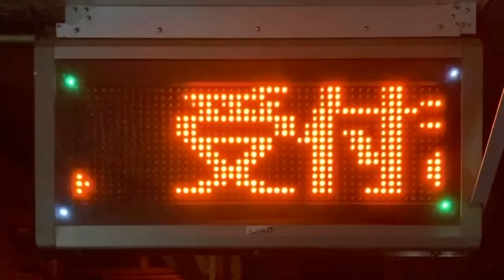広告用の電光掲示板 わかば薬局(大阪府大阪市城東区関目１丁目１８−１２)